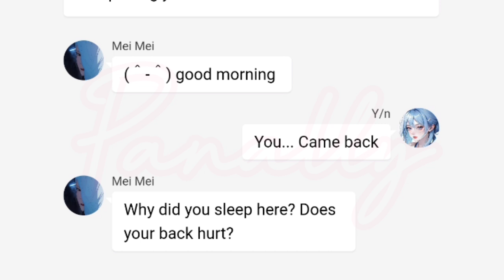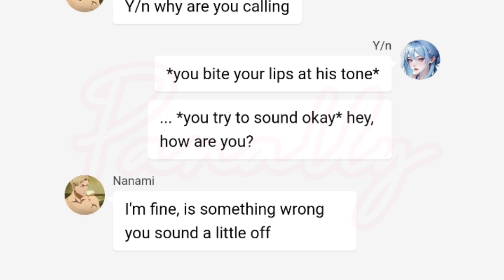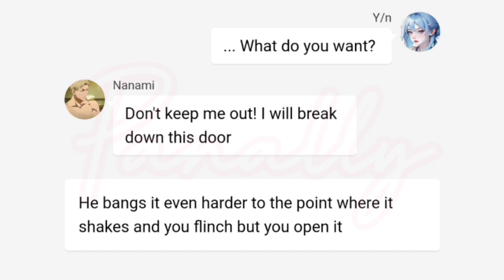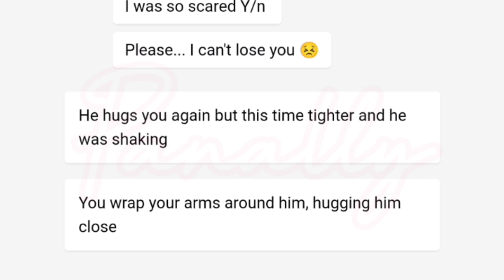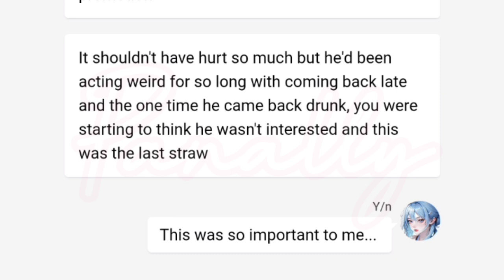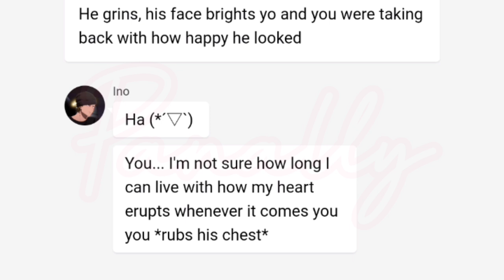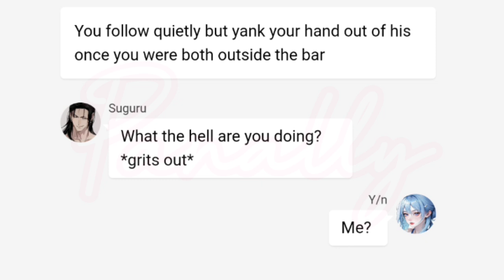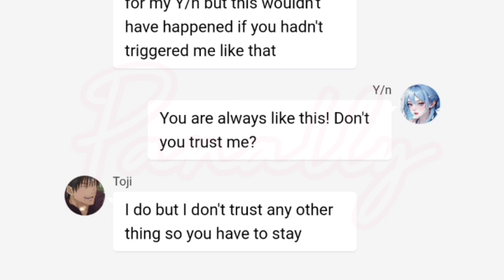Telling them you need space🥺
↝All characters in this are all mature adults
↝Please don't watch if you don't like this kind of content
↝all characters and music used aren't mine, credits are to their creators.